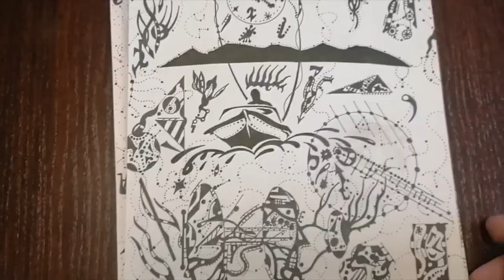Golden Time Talent | GRAND FINAL ART2 | Igor Matsiuk | GRAPHIC ARTS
Имя участника или коллектив: Igor Matsiuk

Страна: Ukraine

Город: Северодонецк

Название конкурсной работы: Нибиру

Педагог: Нет

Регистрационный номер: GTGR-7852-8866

Номинация: Графика

Участие в других конкурсах и фестивалях / творческие достижения: Мне 49 лет, на моем счету две персональные выставки и несколько совместных. Отснято два документальных фильма о моём творчестве. Являюсь участником музыкального коллектива Atmostronis. Предпочитаю работать маслом и ручками. Идеи черпаю отовсюду. Увлекаюсь фантастикой.